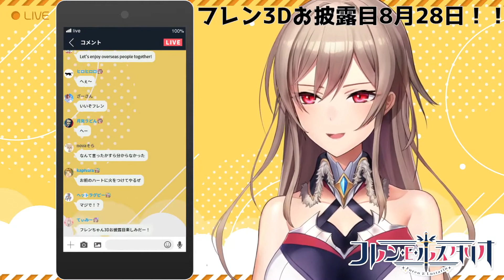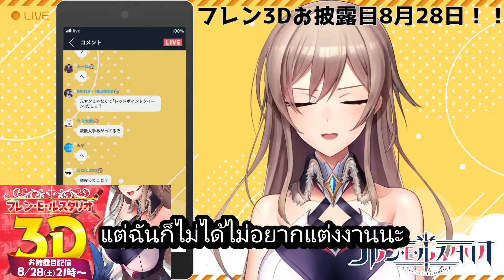Furen กับการพูดคุยก่อนวัน 3D เดบิวต์ [Nijisanji ซับไทย]